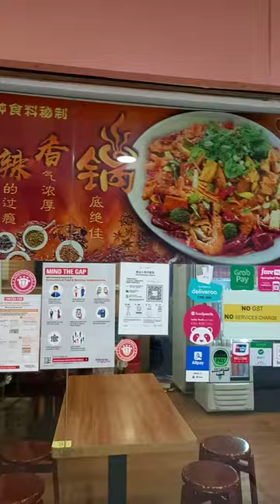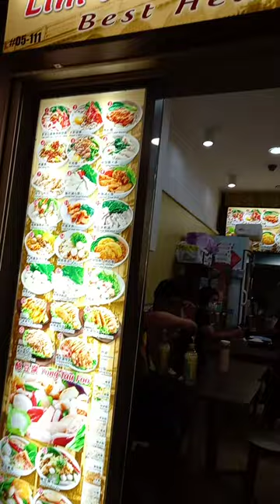LUNCH MUNA KAMI#FAR EAST ORCHARD ROAD SINGAPORE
naghahanap kami nang lunch namin
#chinese food